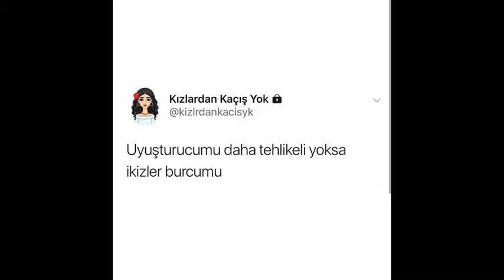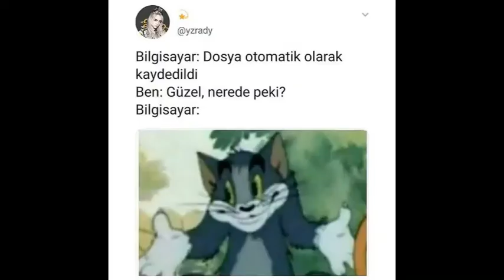İnstagram Videoları Serisi 1 2020#instagram#video#izle#komik#film#tiktokvideo#tiktok#film#izlemelik